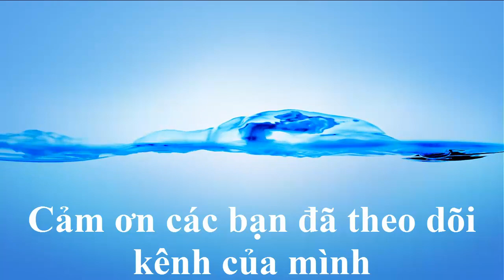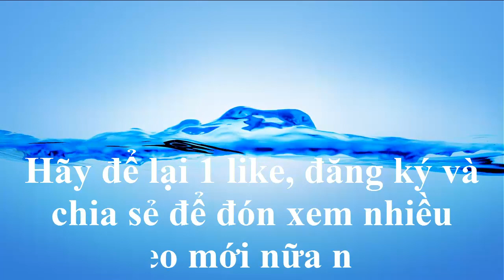Thầy Đồng kim cho cả bó lửa cháy to đỏ rực vào miệng quá đẳng cấp tại điện Bảo Vi Tự - unesco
Hát chầu văn ,hát hầu đồng là một nét đẹp văn hóa truyền thống quý báu của dân tộc Việt Nam có từ lâu đời ,tục thờ Mẫu Thuỷ và đã được tổ chức uneseco công nhận là di sản văn hóa của nhân loại, hát chầu văn hát hầu đồng thường được diễn ra tại những nơi thờ cúng linh thiêng ca ngợi ,tán tụng các Quan các ông hoàng các Mẫu, các Cô, các Cậu ...là những bậc linh thiêng ,những lời ca tán tụng cùng những làn điệu bài ca cùng âm nhạc như đàn sáo, trống ...cùng với bước đi điệu nhảy của thầy hầu và những tiếng vỗ tay của người xem làm cho vừa vui vừa như cảm nhận được sự gia trì của các ngài, các đấng linh thiêng ban tài ban lộc cho bách gia trăm họ được mưa thuận gió hoà, và những lời dạy bảo mọi người sống cho tốt đời đẹp đạo, chính vì vậy chúng ta cùng nhau chung tay bảo tồn những di sản văn hóa quý báu của tổ tiên mà đã được uneseco công nhận là di sản văn hóa phi vật thể của nhân loại, cảm ơn các bạn nhiều đã like đăng ký kênh và chia sẻ!
Singing a song, singing a bronze song is a precious traditional cultural beauty of the Vietnamese people from a long time ago, worshiping Mau Thuy and having been uneseco recognized as a cultural heritage of mankind, singing adoration  The song is often performed in sacred places of worship praising and praising the mandarins of the models, the ladies, the brothers ... who are sacred, the praise and the songs  the song with the music like the flute, the drums ... along with the maid's dance steps and the viewers' applause make both happy and feel their blessings, the spirits  The sacred people give their blessings to the hundred families who receive the rain and wind, and the teachings that teach people to live for the good and the good, therefore  Together we join hands to preserve the precious cultural heritage of the ancestors that have been recognized by the uneseco as an intangible cultural heritage of mankind, thank you so much for registering the channel and sharing!